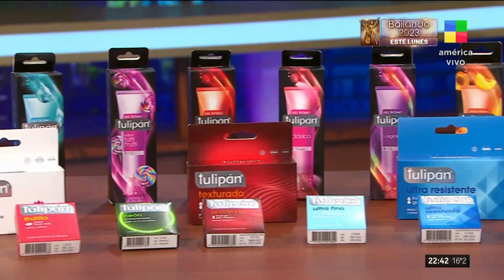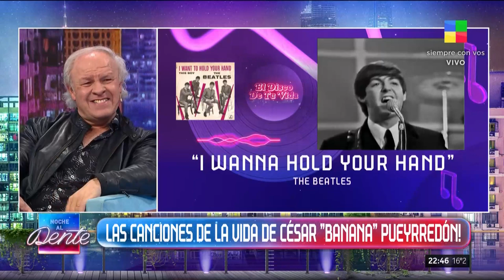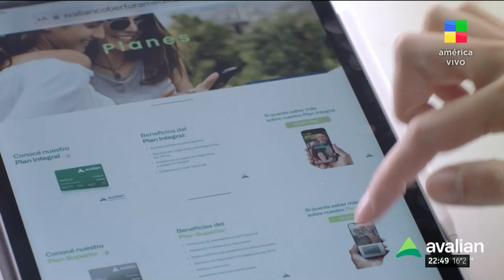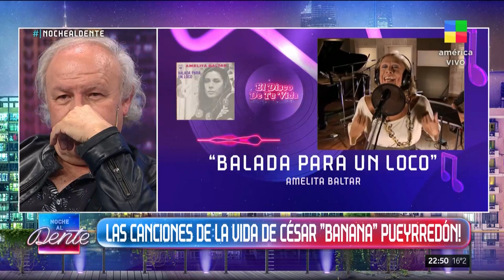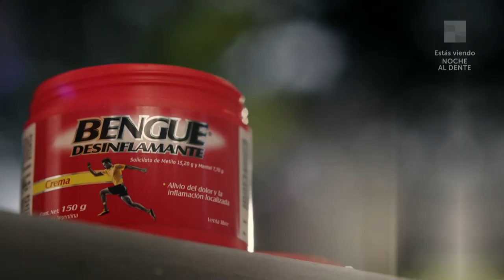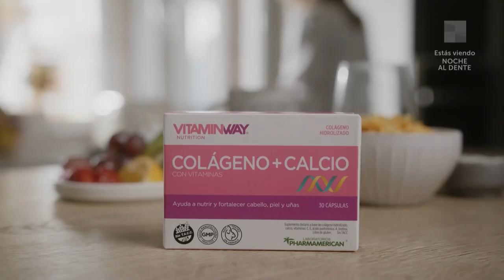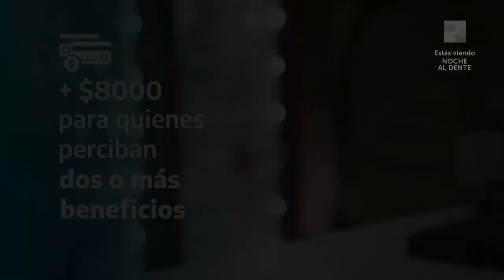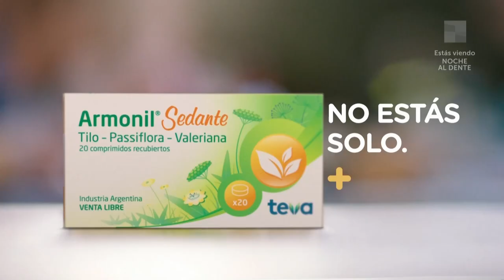Mano a mano con César "Banana" Pueyrredón - NocheAlDente | Programa completo (30/08/23)